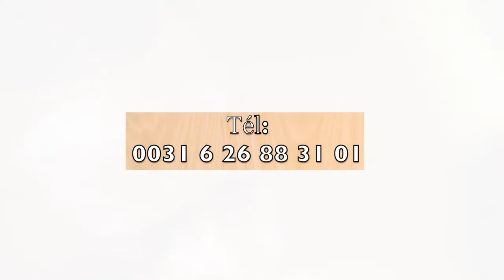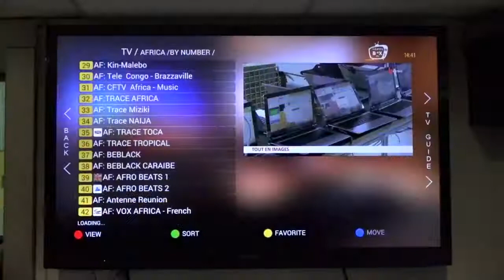Une tombe a été préparée pour elle aux obsèques de son père, grâce à Jésus elle a été sauvée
Née dans Une famille des marabouts, aujourd'hui convertie elle raconte des histoires incroyables et invraisemblables. A suivre absolument.